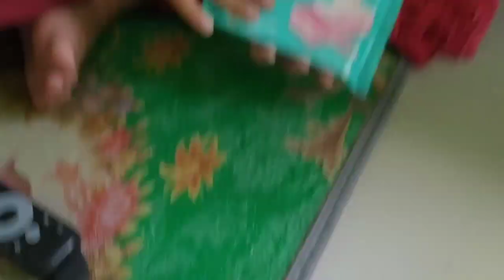ZIZY MUKBANG JAJAN